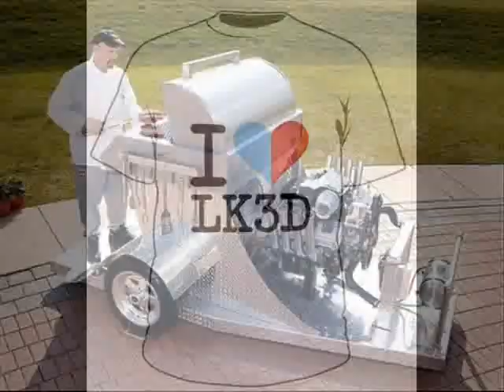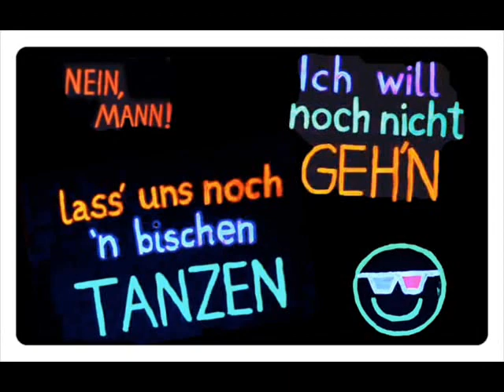Laferkraft3D Nein Johann SWR3 Comedy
Laserkraft 3D Nein Mann - so heisst der Kultsong. Selbst Starkoch Johann Lafer gefällt der Song so gut, dass er seine Version darus gemacht hat: Laferkraft 3D Nein Johann!